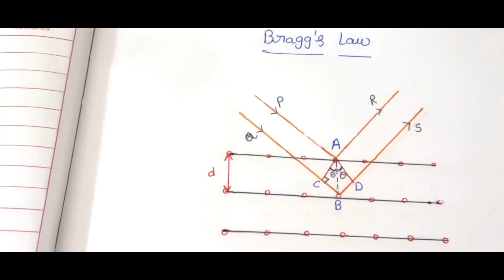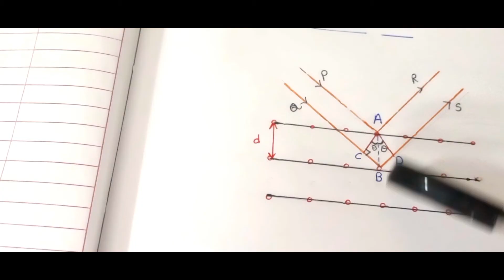Bragg's Law in X-ray Diffraction